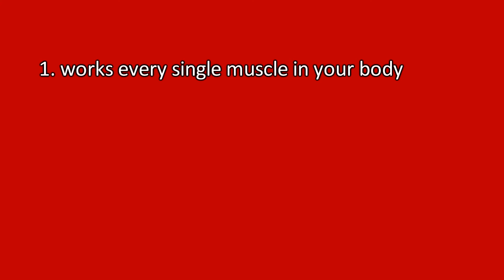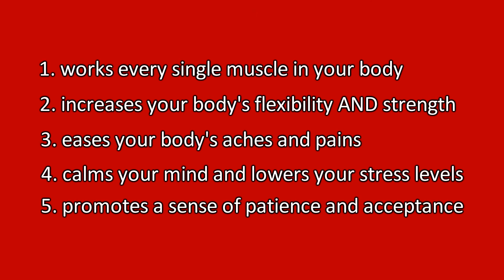Five benefits of yoga.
A very quick rundown on five ways in which gym goers, and anyone really, can benefit from a regular yoga practice.